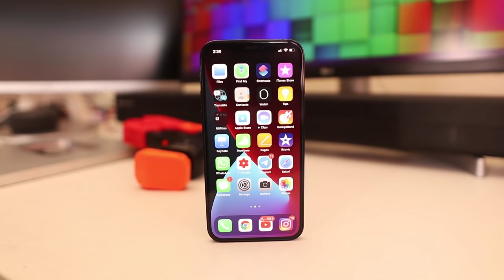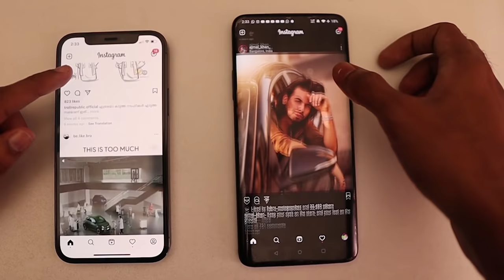IPHONE 12 PRO ഒരു ദുരന്ദം ആണോ ... 💥💥💥UNBOXINGDUDE